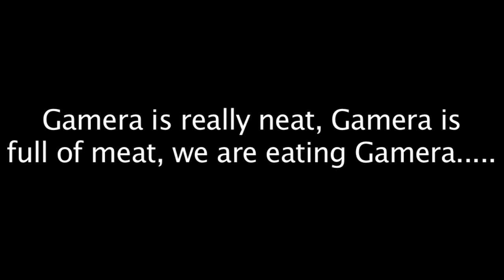Gamera's Alien Escapades Month: Gamera Vs Zigra Retrospective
The friend of all children says his farewells in the final entry in our look at Gamera's Alien Escapades Month.  Bolstered by the snark of an ordinary guy and a couple of robots, Werezilla finds a weak alien plot, missing scenes, ideas from earlier in the franchise being reused, and the hope that the future will bring us something more interesting than this.